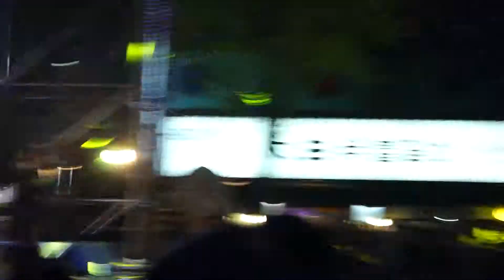20150418 로맨틱펀치 - 토요일 밤이 좋아 @4.19혁명 국민문화제 전야제